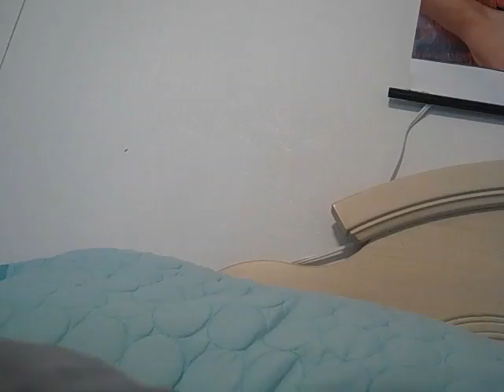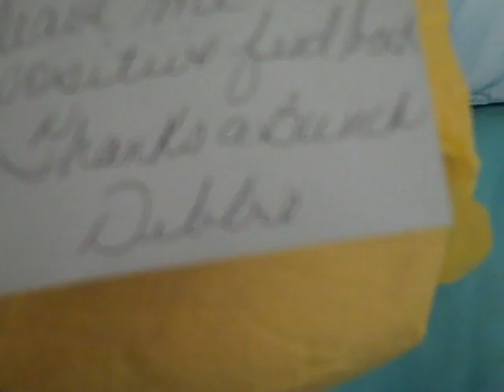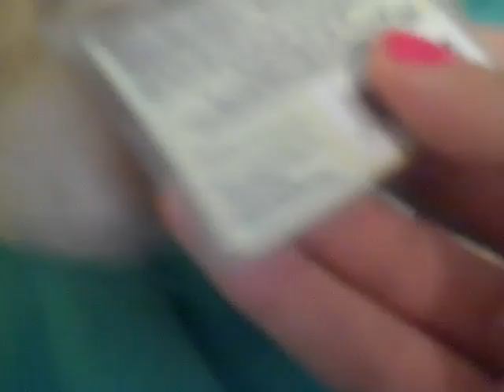Video for ma besties Luvgirl1924 & SummerpupXO!! :D